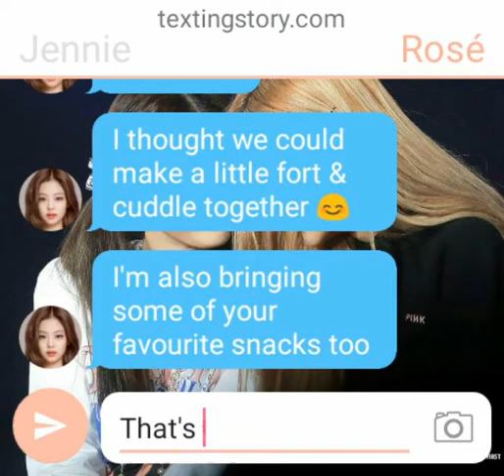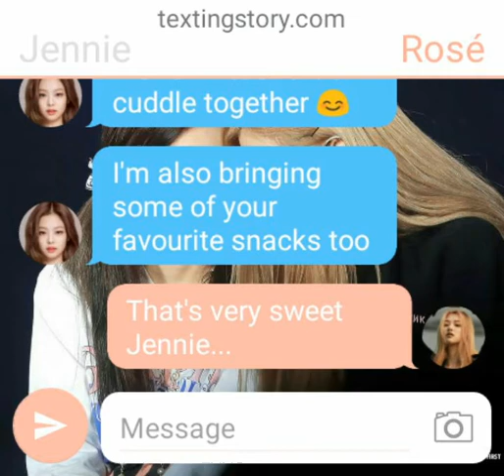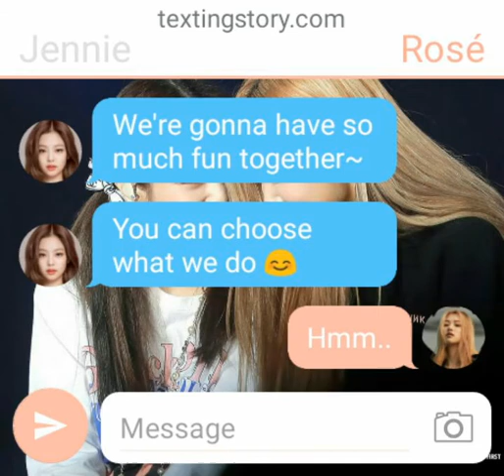[Mini Text Story] Rosé x Jennie [Chaennie]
It's supposed to be a short cute story but I don't know if it's really that good..

*Sorry for the bad thumbnail*